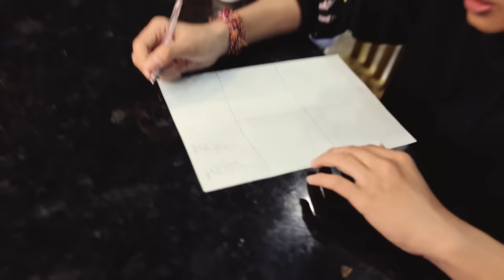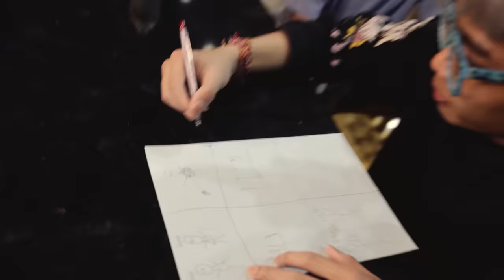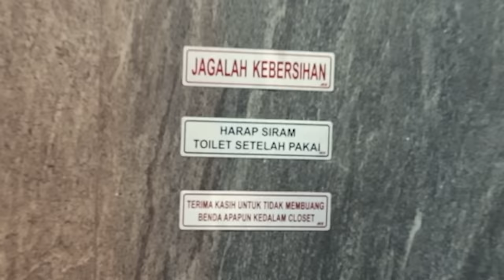KITA BERHASIL TANGKAP VALAK TEPAT JAM 01:00 DI MALAM JUMAT! DIA SAMPAI NGAMUK DI IKAT, SEMUA PANIK!